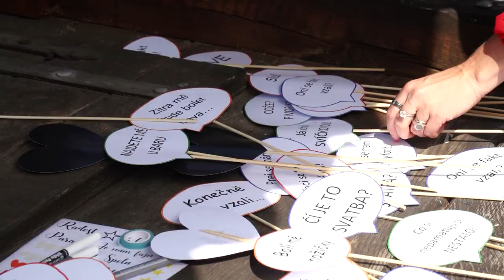Svatební klip - Bára a Miloš, Statek Vletice